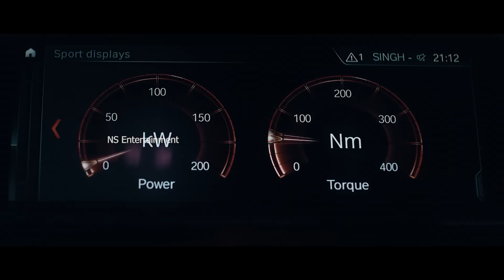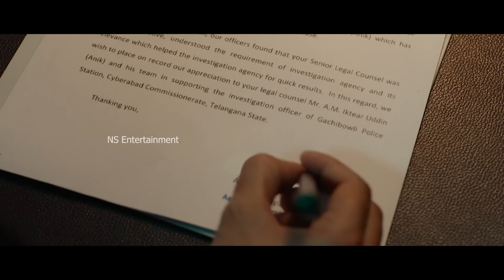Kajal KARTHIKA Movie Official Teaser || Kajal Aggarwal || Regina || 2023 Telugu Trailers || NS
Watch Here Kajal KARTHIKA Movie Official Teaser

Cast : Kajal Aggarwal, Regina Cassandra, Janani Iyer, Aadhav Kannadasan, Kalaiyarasan, Yogi Babu, Aditi Ravindranath, TSK, Sherlin Seth, Noyrika and Lollu Sabha Manohar.

Producer
Padarthi Padmaja

Production
Pave entertainments

Presented By
I Creation - Uthraa Productions

D Karthikeyan

D.O.P
Vignesh Vasu

Music
Prasad SN

Editor
Vijay velukutty

Art
Senthil Raghavan

Stunts
Don Ashok

Costume Designer
Swapnaa reddy

Designs
Venky

Make up
Vinoth Sukumaran

S-fx
Sync Cinemas

Vfx
Lorven studios